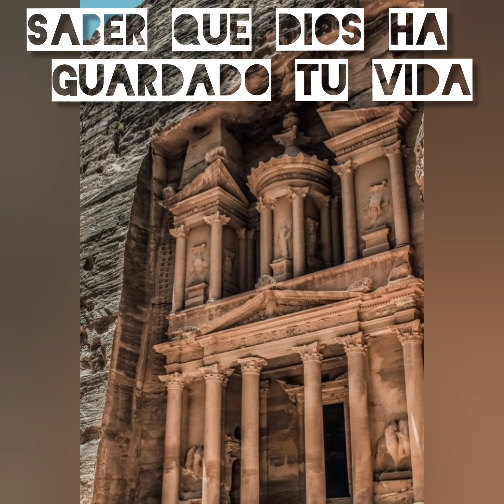thechoice thechange playingforchange. Tú día en manos de Dios